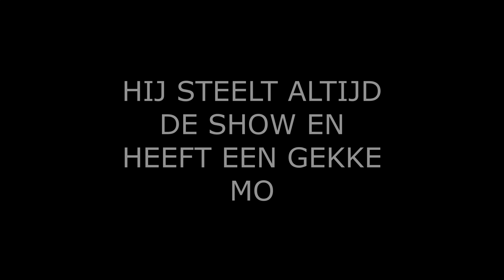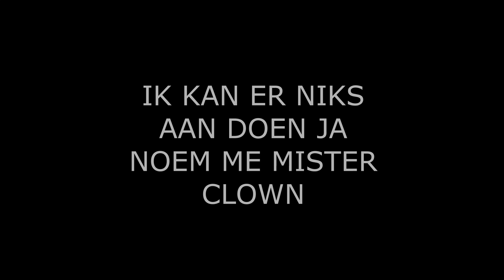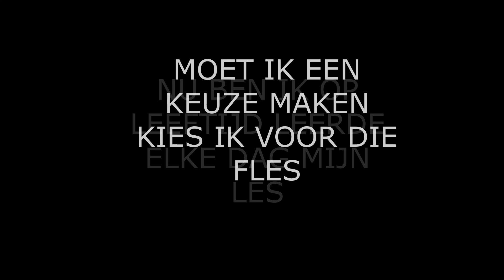Appiechulo feat. Mr Caramel - Dat ding (2023)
"Dat ding" is dutch for "that thing"
Track is produced by Celestino (Cel music).
And it's a 80's, fun track (sung in dutch).

Insta & facebook : Celestino Jocel II